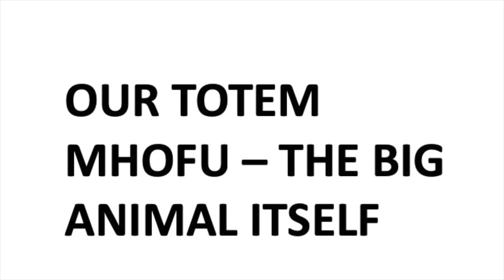Initiation Class: Being his best friend will get you whooped!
IF ITS TOO MUCH, GOOGLE

 ISOBEL MITTON FOR THE SCIFI

MADELEINE MITTON FOR THE EROTIC ROMANCE!

About Isobel Mitton

Isobel Mitton is a scifi/fantasy author of the “Across the Realm” scifi/fantasy book series. She also writes Erotic romance based on the Hip Hop world as Madeleine Mitton.

Isobel is Canadian and African. She is also a certified witchdoctor/traditional healer with clairvoyance gifts.

To this channel for psychic readings, Initiation classes from her tribe, the Zezuru, stories of Africa, and updates on her books.

KEEPING UP WITH MY YOUTUBE CONTENT.

Witchdoctor in the House – For psychic predictions.
Initiation classes – From the Zezuru tribe in Southern Africa.
Be the one – HIV awareness
Stories from an African village – Isobel shares stories of growing up while straddling urban Africa and rural Africa.
The Books – Isobel talks about her books, scifi/fantasy and erotic romance.

THE BOOKS:

COPY AND PASTE. MUCH EASIER THAT WAY COS I CAN’T GET THE LINKS TO WORK

Across the realm, Life always finds a way,  BY ISOBEL MITTON.
Across the Realm, When two tribes go to war, BY ISOBEL MITTON
Training Grounds, Year one BY ISOBEL MITTON

AVAILABLE ON SMASHWORDS AND OTHER RETAILERS.

The Show goes on BY MADELEINE MITTON
The Trophy Wife BY MADELEINE MITTON

Side Chicks Rule Erotic book Series Channel

Isobel Mitton Channel

Witchdoctor in the house:

WHAT IS ZINATHA?

ZINATHA is an association of registered and licenced traditional healers comprising of spirit mediums, herbalists, faith healers & midwives.

Our role in the society includes:

Ensuring that society receives professional medical attention from registered & licensed practitioners.
Promoting use of traditional medicine as a natural remedy to various diseases.
Complementing the Ministry of Health's effort in bringing solutions to chronic diseases, eg HIV/AIDS & cancer.
Our services include:

Referrals to registered & licensed practitioners.
Sale of herbal medicines for HIV/AIDS opportunistic diseases, cancer, dysfunctional sexual health etc.
For more info get in touch on 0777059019/ 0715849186

ZINATHA HERBAL PHARMACY
For authentic and certified African traditional herbs , Come to 7 Scott rd. Hatfield, Harare, Zimbabwe.
Call or App 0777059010/ 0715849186

Please take everything I say and do on this Heading, “Witchdoctor in the house”  as unproven, and for your viewing pleasure only. None of it is true. Until science says otherwise. Let’s be skeptical to the end.